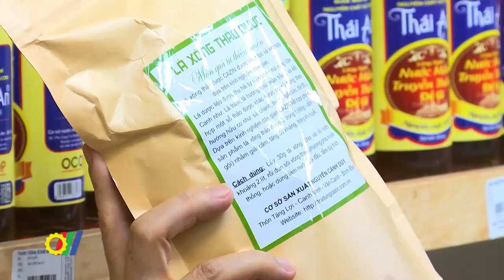Hội nghị ngành Công Thương 28 tỉnh, thành khu vực phía Bắc năm 2023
Mới đây, tại Tp. Hạ Long, Bộ Công Thương phối hợp với UBND tỉnh Quảng Ninh tổ chức Hội nghị ngành Công Thương 28 tỉnh, thành khu vực phía Bắc lần thứ IX năm 2023…